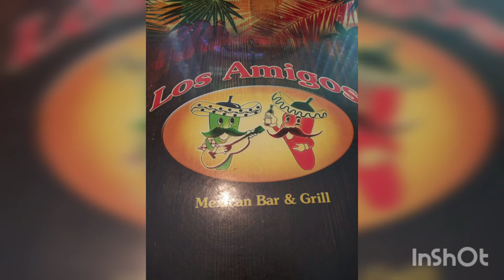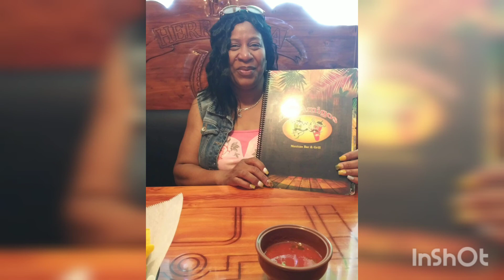My birthday party